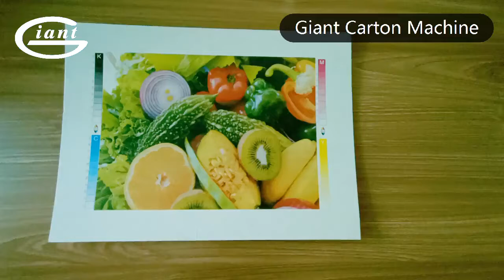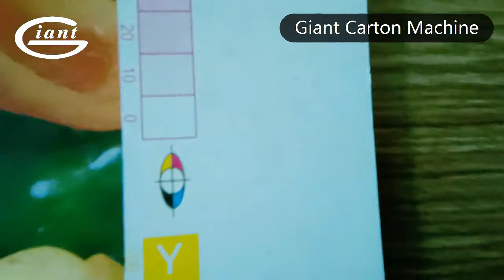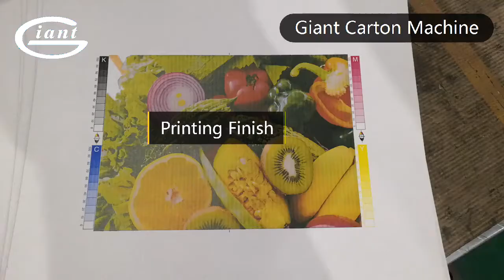Flexo Printing Sample Shows Under 10 Power Loupe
Giant Packaging Machinery company is the manufacturer of carton making machine, such as flexo printing slotting die-cutting & folder gluer, etc.
Giant is a wholly Korean-owned enterprise, factory at both Korea & China.
Giant machines all have national patents and CE certification, already passed audit by BV, SGS.

Below are a few of machine running videos for your reference.